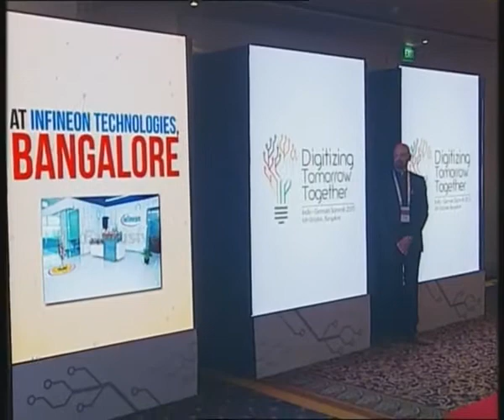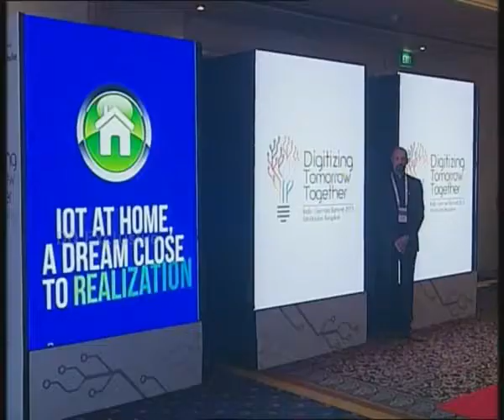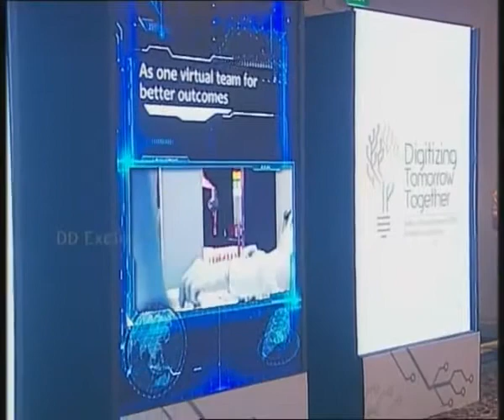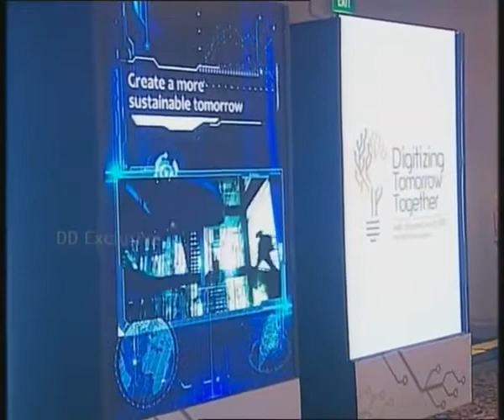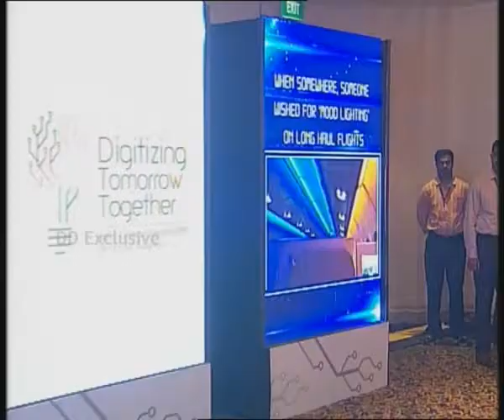Live: Narendra Modi address Business Forum in Bengaluru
Prime Minister Narendra Modi today addressed the gathering at the business forum organised together by NASSCOM and Frauenhofer Institute in Bengaluru. German Chancellor Angela Merkel also graced the occasion. Following is the full text of the prime minister's speech: "Your Excellency Dr. Angela Merkel!